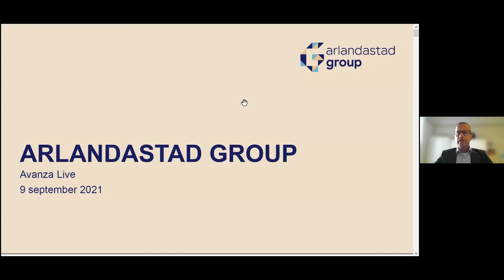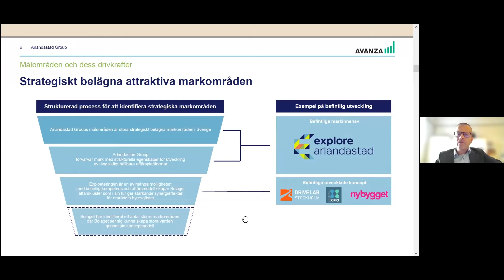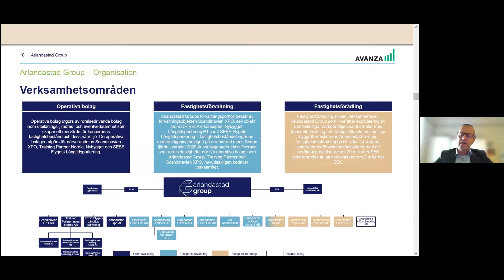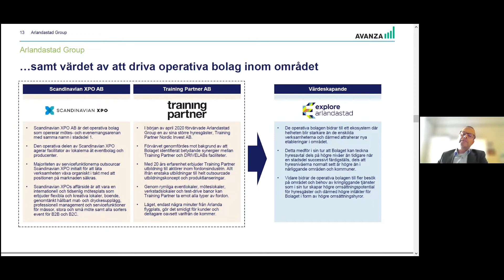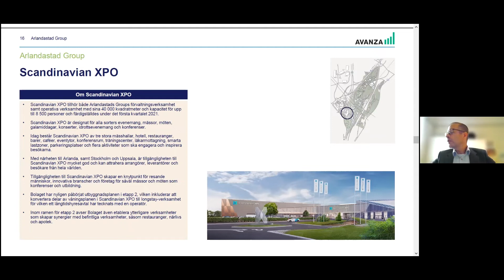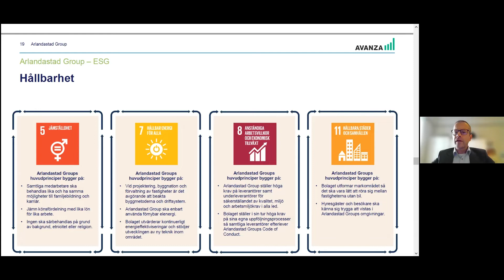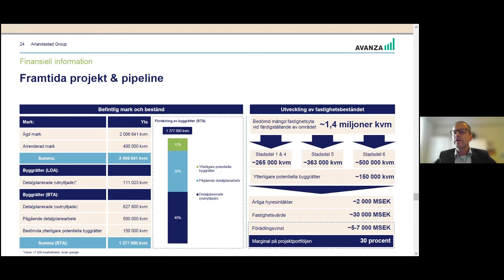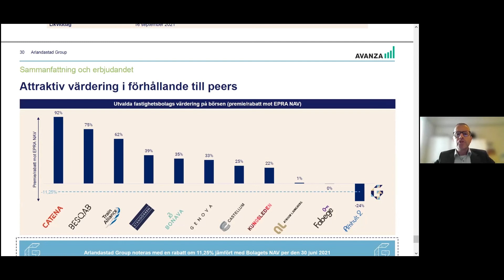Bolagspresentation Arlandastad Group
Arlandastad Group är ett fastighetsbolag vars affärsidé är att identifiera strategiska markområden och utveckla fastigheter till dess fulla potential. Bolaget skapar mervärde genom ett gott affärsmannaskap, strukturerade och kreativa processer i nära samarbete med utvalda partners, en stark förankring i samhället och en finansiell stabilitet som ger bolaget uthållighet. I det här klippet får du lyssna till bolagets VD Dieter Sand.

HANDEL MED VÄRDEPAPPER INNEBÄR ALLTID EN RISK. En investering i värdepapper kan både öka och minska i värde och det är inte säkert att du får tillbaka det investerade kapitalet.